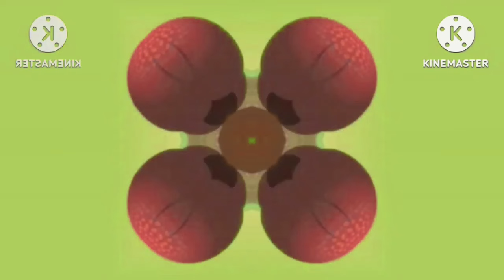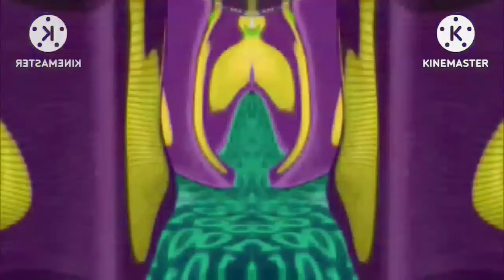Everybody Say oh toodles effects season 7 in Has a conga busher effect